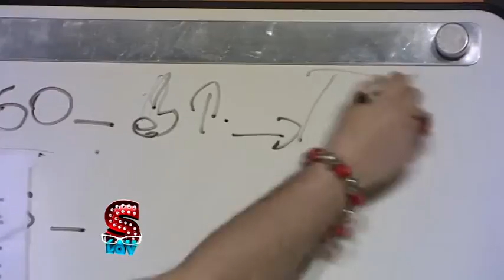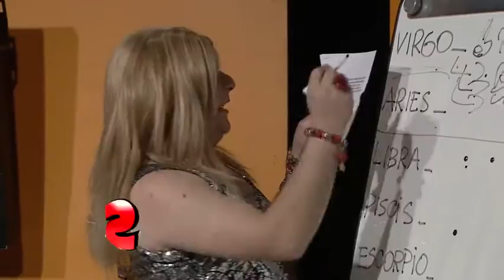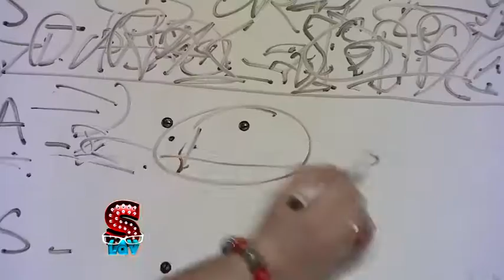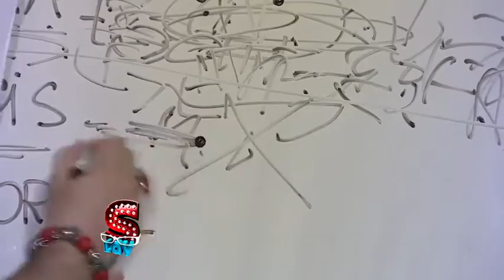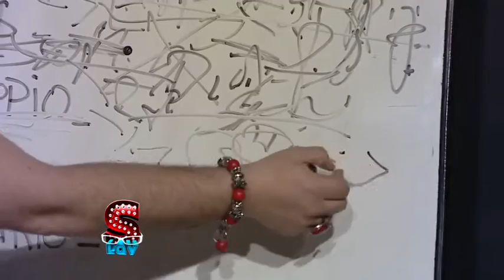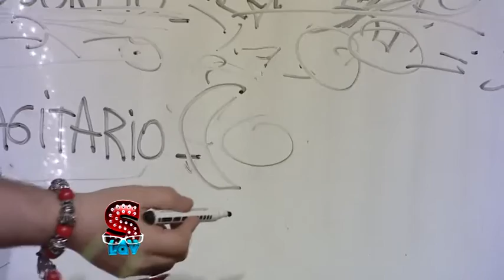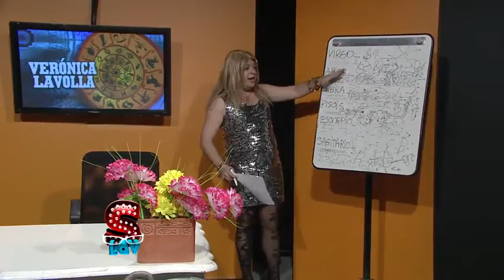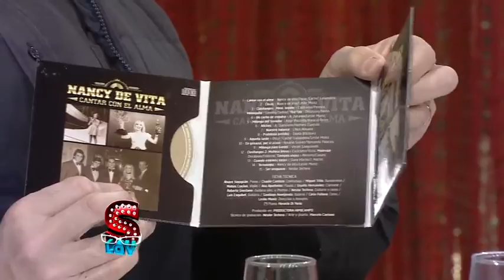Sé lo que viste - Sábado 30 de Julio de 2016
El programa que ya es un clásico en los hogares uruguayos los sábados en la noche, con la conducción de Álvaro Navia, junto a Giannina Silva y todo el humor de Leonardo Pacella.